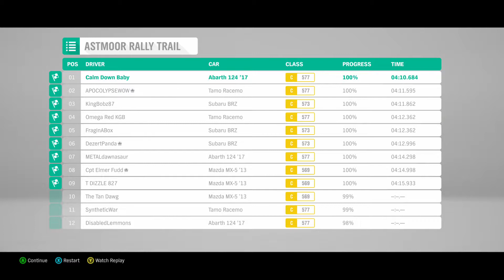Forza Horizon 4 Astmoor Rally Trail in a 2017 Abarth 124 Spider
I get 1st place in Forza Horizon 4 Astmoor Rally Trail in a 2017 Abarth 124 Spider